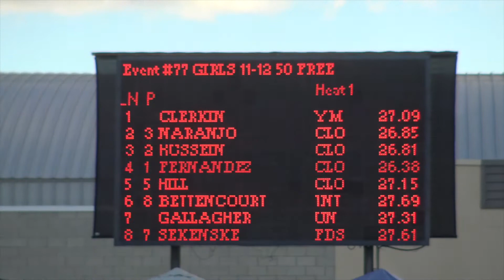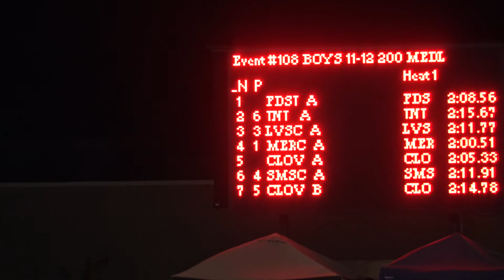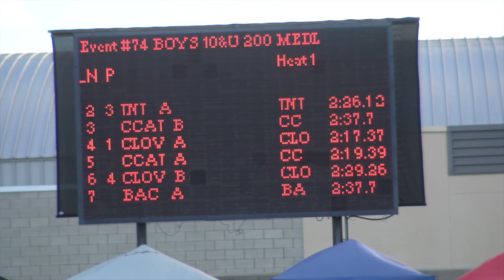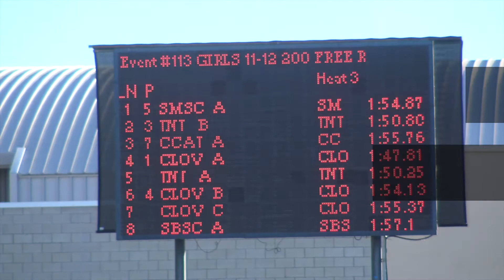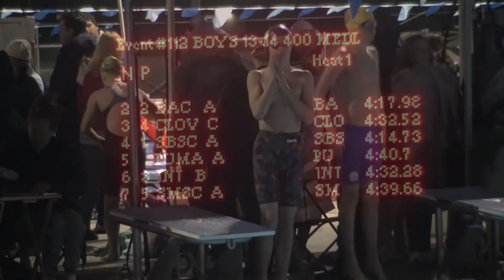TNT Places 4th at 2018 Short Course Junior Olympics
Nearly 700 swimmers representing thirty-one teams competed at the short course Junior Olympics in Clovis over the third weekend of February, and 29 of those teams scored at the meet with Tule Nation Tritons earning 1,812.5 points to finish 4th behind Santa Barbara Swim Club (1,874 points), Ccat Swimming (2,111), and Clovis Swim Club (4,423). Clovis fielded 107 swimmers to TNT’s 51, Santa Barbara’s 47, and Ccat’s 42.

Individual events accounted for over 1,200 points of the team total point accumulation, and these came from 37 of our swimmers earning scoring positions in one or more events, and led by Lemoore’s 10-year old Michelle Murphy’s 129 individual point total, earning a final swim in all eight individual events she competed in, and winning the 10-under 50 yard freestyle event after posting 28.81 for her time. In addition to being named one of two CCS Swimmer of the Year recipients from TNT, Michelle was also one of only five TNT swimmers to become event champions at the meet. Joining Michelle are Visalia’s Layla Flores who won the 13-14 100 back (59.99), 50 free (25.18), and 200 back (2:11.50). Selma’s Logan Huckabay was an event champion at age seven who won the 8-under 50 fly (37.60), and his brother Lucas Huckabay  was our team’s second highest point getter at 128 points, who won the 10-under 200 free (2:15.51), 50 free (29.01), and 100 free (1:02.61). Like Michelle, Lucas also earned a second swim in all eight events he entered. Fifteen-year-old Bryce Wong was our only other event champion who won the 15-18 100 breast (1:02.90) and 100 free (50.50).

Only one other swimmer earned a point total in the triple-digits, and that was Lemoore’s Madalynn Lady, who at 113 points was the only other TNT swimmer to score in all eight events entered.

A single team record was broken at the meet, and this record was re-established by 13-year old Bryan Wong who posted a time of 2:03.37 in the 13-14 boys 200 IM, finishing 3rd in the event, but setting the fastest time on record for the history of our team. The previous record was set by Kohlton Norys at age 14 at the same Junior Olympics in 2004 when Bryan was about two months old. Bryan’s time currently stands at the 70th fastest nationally for boys at age 13.

Sixteen of our swimmers maintained a 100% improvement rate, and these included Drew Black (improving 9 of 9 events that included a relay lead-off), Lucas Huckabay (improving 8 of 8), Madalynn Lady (8 of 8), Ciara Clarke (8 of 8), Thomas Matthews (7 of 7), Layla Flores (4 of 4), Danny Rodriguez (4 of 4), Bryan Wong (3 of 3), Regan Hildreth (3 of 3), Bryce Wong (2 of 2), Xavier Gutierrez (2 of 2), Nathan Hunt (2 of 2), Luke Vanwoudenberg (2 of 2), Jillian Duffy (1 of 1), Isaac Gutierrez (1 of 1), Ayla Morgan (1 of 1). Additionally, thirteen other swimmers maintained an improvement rate above the 71% team average, and these include: William Butts (88%), Sydnee Wilson (88%), Drew Johnston (88%), Dasha Lester (86%), Chesney Watson (83%), Sienna Abernathy (83%), Sophia Rubalcaba (83%), Genoveve Mcilwaine (80%), Michelle Murphy (75%), Ava Olson (75%), Alexa Wong (75%), Nathan Boudreaux (75%), and Duncan Champagne (75%).